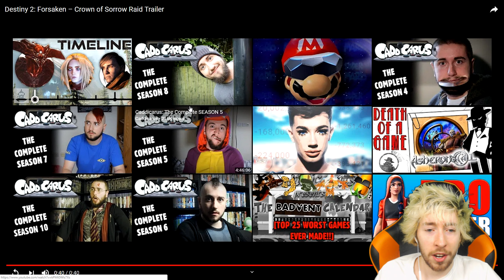Destiny 2: Forsaken – Crown of Sorrow Raid Trailer Reaction & First impressions